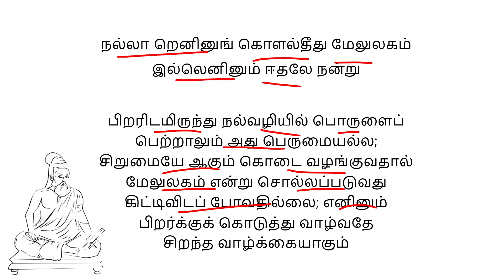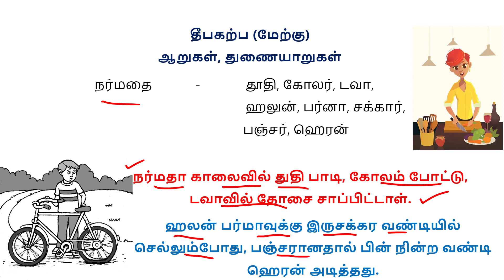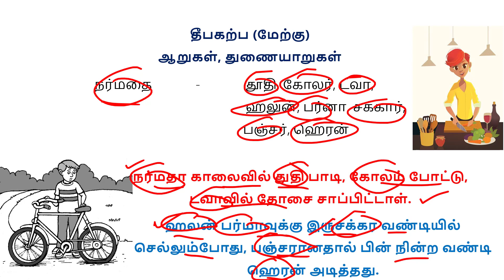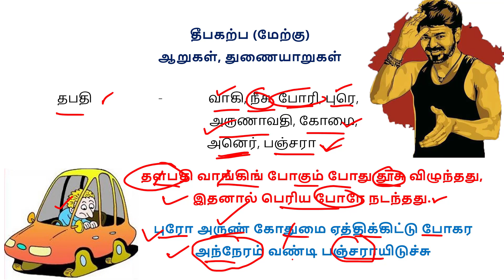Tnpsc/ Tntet Shortcut - தீபகற்க ஆறுகள் மற்றும் துணையாறுகள் (மேற்கு) Peninsular River (West Flowing)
Tnpsc/ Tntet Shortcut - தீபகற்க ஆறுகள் மற்றும் துணையாறுகள் (மேற்கு) Peninsular River (West Flowing). This Tnpsc/Tntet Shortcut Video Series helps to remember important topics, which leads good marks to your Exam. It has some incidence. And Some sentences has sequence to remember huge things so watch our all shortcut videos and make your preparation sampler.
By
Tnpsc Spark